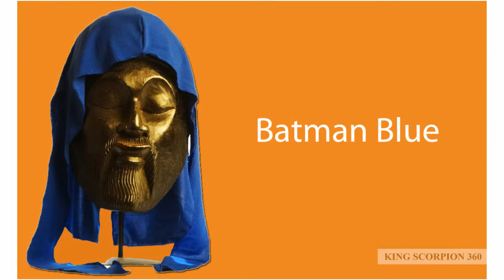Scorpion 360 Compression Du Rag